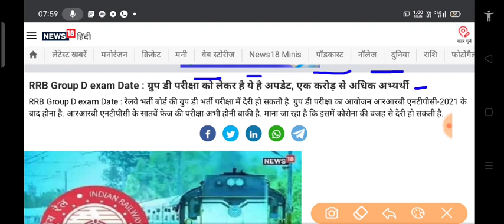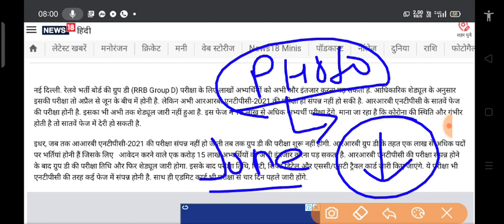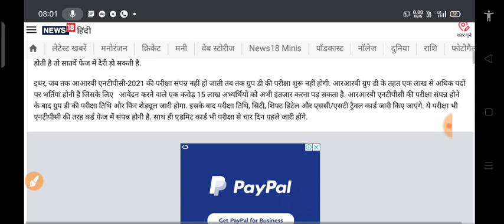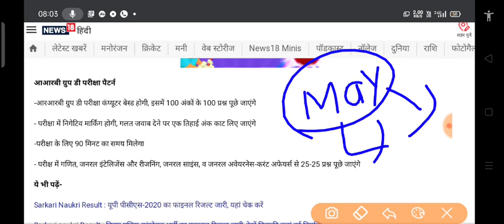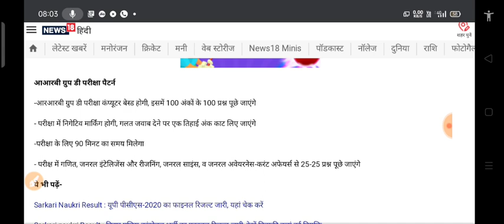RRC group d exam date/rrc group d 2021 exam date /rrc group d exam/rrc group d 2021/railway group d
Topic cover:-

RRC GROUP D EXAM DATE 2021//CBT EXAM कब से Start होगा?ECA Final New Syllabus xu0026 PET Pattern क्या??
RRC GROUP D EXAM 2021 DATE,RRC GROUP D EXAM ,RAILWAY GROUP D EXAM 2021
RAILWAY GROUP D EXAM DATE कब होगा Exam?
RRC GROUP D new syllabus and pattern ,RRC GROUP D Exam pattern 2021

1. railway Exam Cutoff 2020-21
2. rrb group d Cutoff 2021
3. rrb group d exam 2021
4. rrb group d exam date 2021
5. rrb group d exam expected cutoff 2021
6. rrb group d preparation
7. group d Cutoff 2021
8. group d exam date
9. rrb group d 2021
10. railway exams 1st phase cutoff 2021
11. group d exam date 2021
12. group d exam date 2021
13. group d exam date
14. rrb group d exam date 2021
15. piyush goyal railway ntpc
16. railway exam date 2021
17. RRB group d Admit Card
18. rrb group d exam date 2021
19. rrb group d exam date released
20. rrb group d cbt exam date
21. rrb group d exam kab hoga
22. group d ka exam kab hoga
23. railway group d ka exam kab hoga
24. rrb group d exam date for station master
25. RRB group d exam kab hoga
26. when will rrb group d exam will held
27. when RRB group d exam
28. exam date of rrb group d
29. rrb group d exam cbt1
30. rrc group d exam
31. normalisation concept
32.RRB group d exam new normalisation concept 2020
33. RRB group d admit card download 2021
34. very very important about RRB group d exam 2021
35. RRB group d Exam Admit card
36. how to download RRB group d Exam Admit card
37. about download of admit card RRB group d
38. very very important about RRB group d

RRB Group D Exam Date 2021|RRB Group D Exam City Intimation xu0026 Admit Card 2021|rrbgroupdexam2021​

RRb RRB GROUP D EXAM DATE 2020,RRC group D exam date 2020,Group D exam date update,group D ka Exam kab hoga